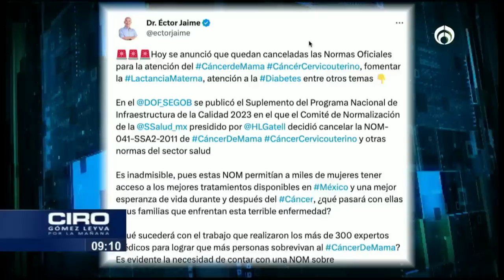¿Gobierno eliminará Normas Oficiales en Salud? Esto sabemos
Una propuesta para revisar de manera exhaustiva un conjunto de Normas Oficiales en materia de salud ha puesto bajo alarma a algunos legisladores de oposición como es el caso del diputado del PAN Ector Jaime. Se trata de una propuesta para cancelar de al menos 65 normas vigentes enfocadas en el tratamiento y diagnóstico de distintos tipos de cáncer como es el de mama, próstata, cáncer vercicouterino, además de enfermedades como la diabetes, enfermedades de transmisión sexual. Si bien esto no se ha cancelado, el subsecretario de Salud Hugo López-Gatell no ha explicado si integrará todo en una sola NOM o bien se cancelarán de manera permanente.

Grupo Fórmula